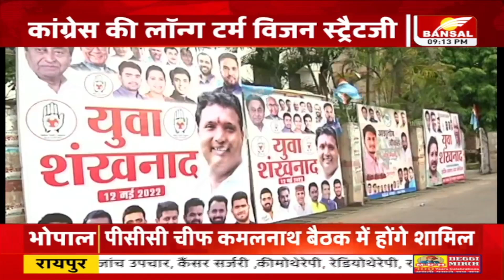PRIME TIME: OBC Reservation पर सरकार गंभीर...CM शिवराज सिंह चौहान पहुंचे दिल्ली